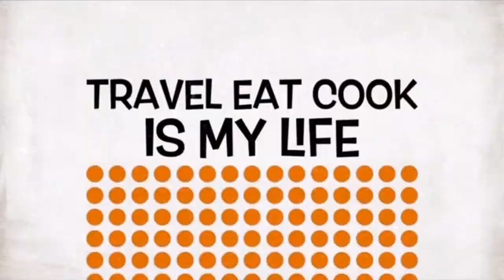HOW TO MAKE BAVARIAN DUNKIN DONUTS / BAVARIAN DONUTS / BEKSI VLOG